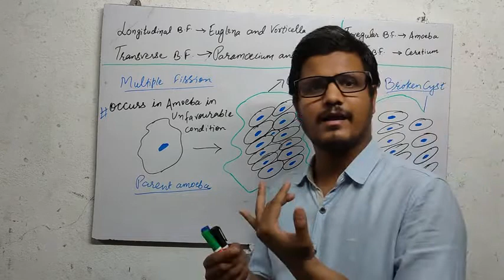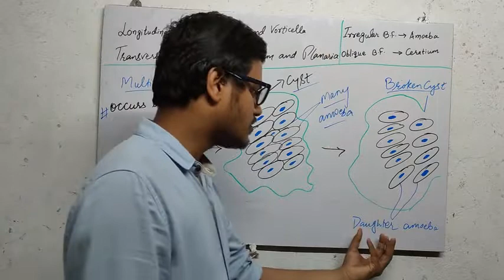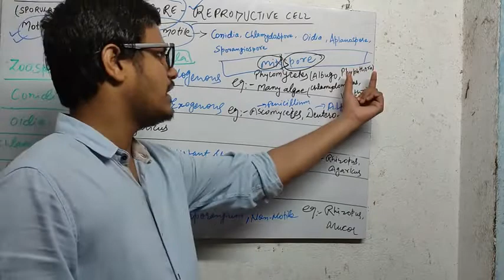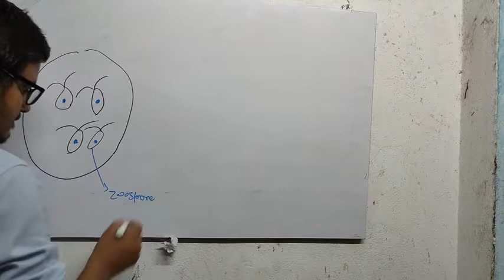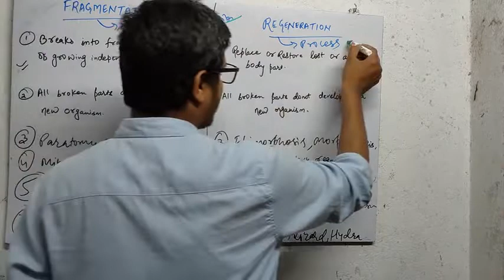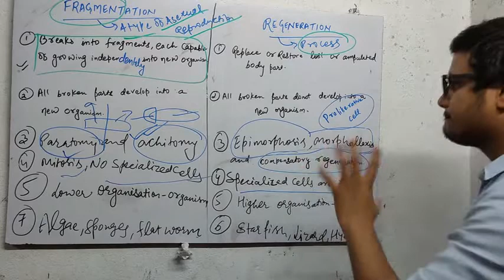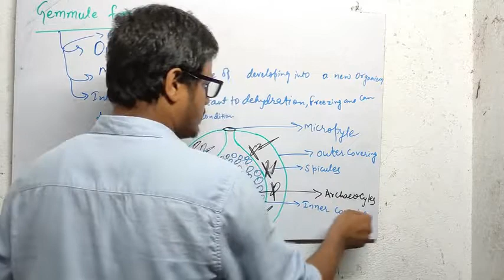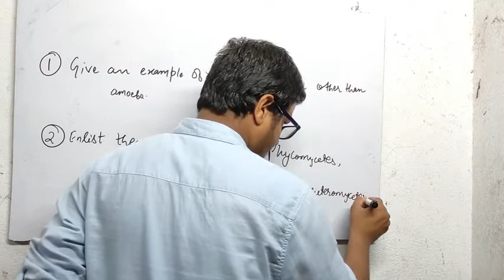NEET Biology, Class-12, Chapter -1, Reproduction in Organisms, Lecture-2